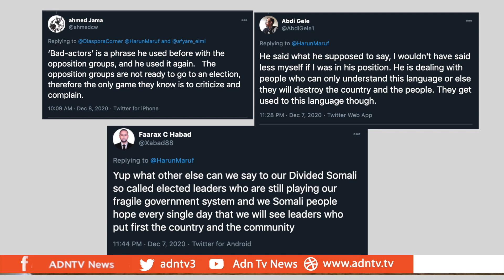US Warns The Somalia Opposition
The American ambassador to Somalia has called on opposition politicians to move forward with election agreements. Donald Yamamoto has been the top US diplomat in Mogadishu since 2018.